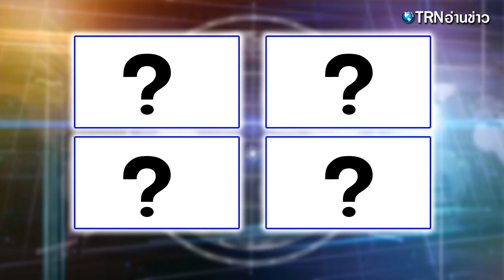ทั้งโรงพยาบาลมีอยู่เครื่องเดียว พี่ตูน ควักเงินส่วนตัว 3 แสนกว่า ให้ทันที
เป็นไอดอลของใครหลายๆ คน สำหรับ ตูน บอดี้สแลม ที่ ทำโครงการใหญ่วิ่งใต้จรดเหนือ เพื่อหาเงินให้โรงพยาบาล บนความมุ่งมั่นที่ตั้งใจว่า ใครช่วยกันได้ด้วยวิธีไหนก็ต้องทำ โดยหลังจากบุญใหญ่จบไป พี่ตูน ก็ยังคงทำโครงการเพื่อหาเงินบริจาคให้กับโรงพยาบาลอยู่เสมอ

ล่าสุด สมาชิกเฟซบุ๊ก ชัชพิสิฐ เย็นกลาง ปานซ่า ได้โพสต์ภาพระหว่างที่พี่ตูน ได้เดินทางไปที่โรงพยาบาลสระบุรี พร้อมกับเล่าเรื่องประทับใจว่า “นี่เละฮีโร่ ของจริงงง ภาพนี้เป็นภาพที่คุณพยาบาลโรงพยาบาลสระใคร กำลังอธิบายพี่ตูนว่า เครื่องปั้มหัวใจทั้งโรงพยาบาลมีอยู่เครื่องเดียวทั้งโรงพยาบาลแล้วตอนนี้ก็เก่ามากแล้วอยากให้พี่ตูนช่วยยย

พอพูดจบ “พี่ตูนยิ้มแล้วพูดว่า” ผมขออนุญาติซื้อเครื่องปั้มหัวใจให้ใหม่นะครับ พร้อมโอนเงินส่วนตัวมูลค่า 330,000 ให้โรงพยาบาลสระใคร ชีวิตคนนึงสำคัญมากนะครับ คำพูดของพี่ตูน ไอดอลเลย เจอกันแน่นอนครับพี่”